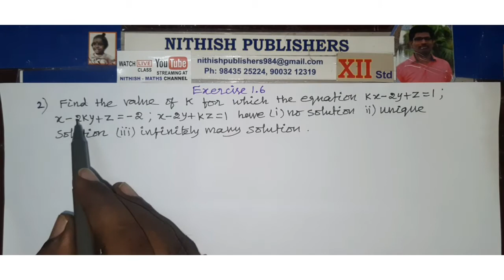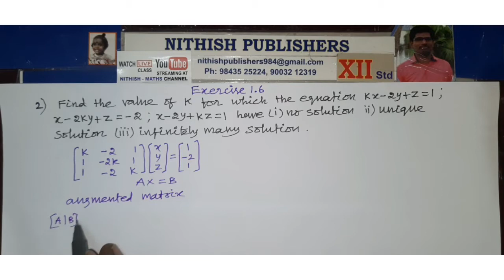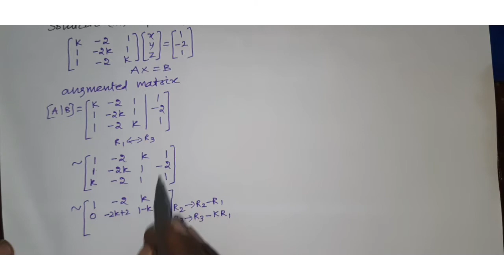Class:12, Exercise 1.6,Q.No;2, find the value of K for Unique, many,no solution